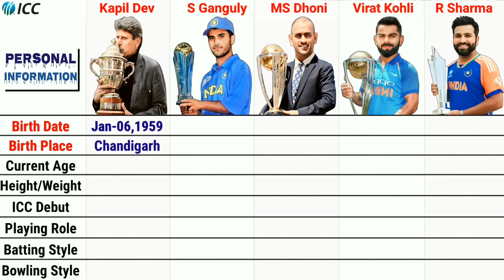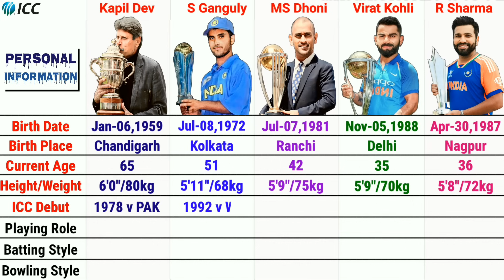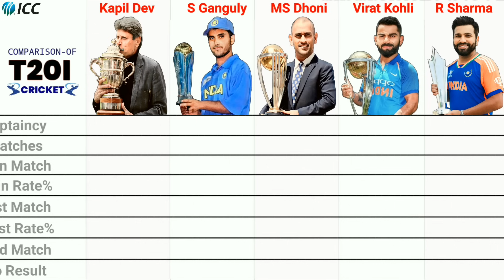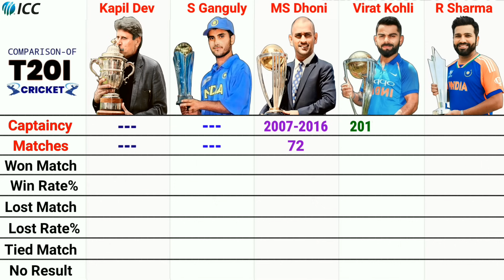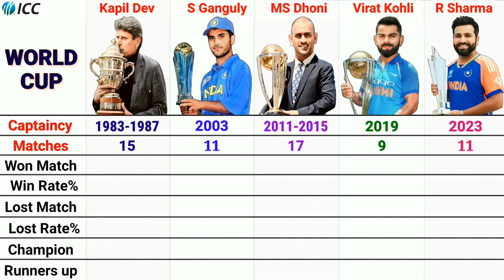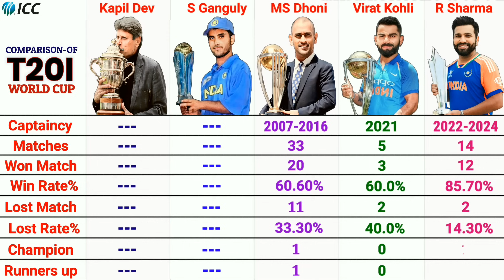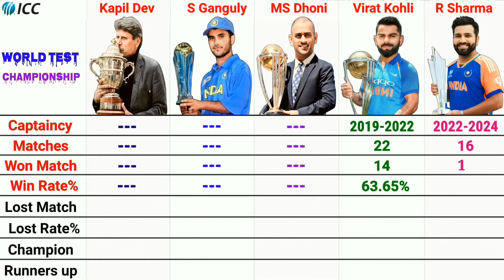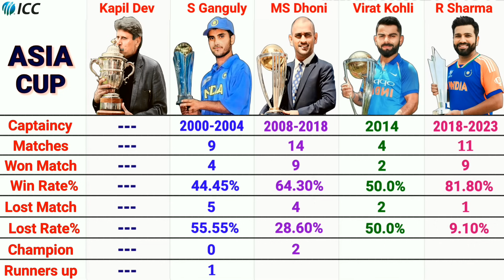Kapil Dev vs Sourav Ganguly vs MS Dhoni vs Virat Kohli vs Rohit Sharma- Captaincy Comparison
Kapil Dev vs Sourav Ganguly vs MS Dhoni vs Virat Kohli vs Rohit Sharma Captaincy Comparison in Test, ODI, T20I, World Cup, T20 World Cup and More.

In this video I will Compare India's Most Successful 5 Captains Kapil Dev, Sourav Ganguly, MS Dhoni, Virat Kohli and Rohit Sharma Captaincy Records Comparison Across all formats and ICC Tournament 2024.

Cover Topics:
1. Kapil Dev vs MS Dhoni | Kapil Dev vs Virat Kohli | Kapil Dev Captaincy | Kapil Dev Batting | Kapil Dev Bowling
2. Sourav Ganguly and Virat Kohli | Sourav Ganguly Batting | Sourav Ganguly vs MS Dhoni Captaincy Comparison | Sourav Ganguly vs Virat Kohli | sourav ganguly captaincy
3. MS Dhoni Captaincy | MS Dhoni Birthday Status | MS Dhoni Best Captaincy moment | MS Dhoni vs Virat Kohli Comparison | MS Dhoni vs Rohit Sharma Captaincy
4. Virat Kohli Status | Virat Kohli vs MS Dhoni Comparison | Virat Kohli vs Rohit Sharma Comparison | Virat Kohli Captaincy
5. Rohit Sharma Captaincy | Rohit Sharma vs Virat Kohli vs MS Dhoni | Rohit vs Virat Comparison | Rohit Sharma vs MS Dhoni Captaincy Comparison | Rohit Sharma Captaincy

Cricket comparison | Captaincy Comparison | Comparison

VOICE & EDIT: ME-[Sourabh Saha]